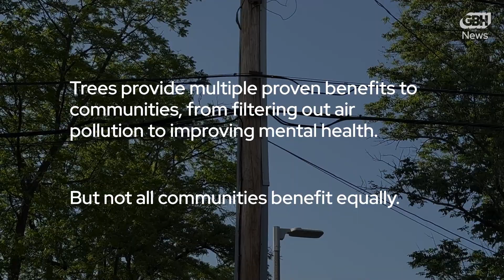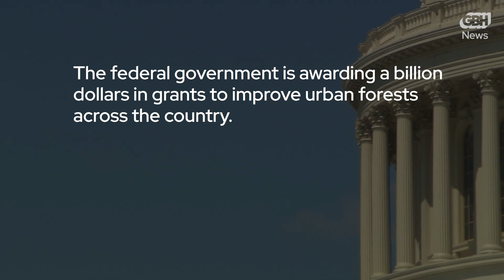Trees in Boston: Who gets more and why it matters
On hot days this summer, we can find ourselves looking for the cool shade of a tree. But that's easier to find in some neighborhoods than in others. Town to town, and even sometimes street to street, there are wide disparities in the number of trees.

In this video, join tree advocacy group Speak for the Trees on a community "tree walk" through Codman Square in the Dorchester neighborhood of Boston, Massachusetts to learn more about the benefits of trees and take a look at where there should be more of them. Trees provide a wide range of benefits — from filtering out air pollution to improving mental health. But not everyone benefits equally. While West Roxbury boasts over 42% tree canopy, East Boston lingers at just under 8%. And that can have a broad impact on the overall health of a community.

Advocates for trees say there is now some good news. The idea of tree equity is suddenly getting unprecedented attention at local, state and federal levels. Boston published a long-term plan last year for expanding its tree canopy and and created a partnership with local community groups — called the Boston Tree Alliance — to plant trees on private property, and to educate residents on how to care for trees.

Explore Speak for the Trees' interactive maps of Boston's tree canopy